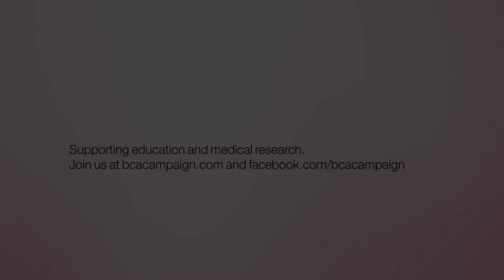BCA Campaign Profiles of Strength: Taking Action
"Profiles of Strength" is a new video series from The Breast Cancer Awareness Campaign that spotlights the inspiring strength of employees at The Estée Lauder Companies whose lives have been personally touched by breast cancer. Watch as six of our inspiring colleagues share how they take action against breast cancer — from participating in daily rituals to connecting with their support systems. Breast cancer touches all of us. With support, we're stronger together.